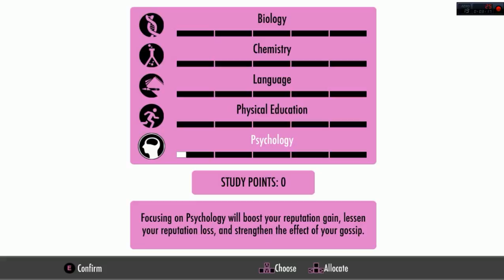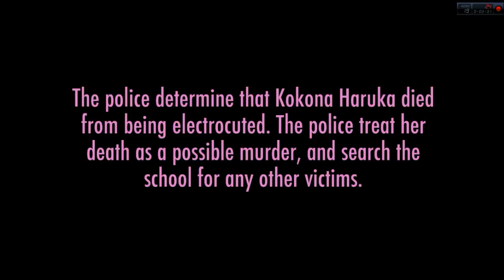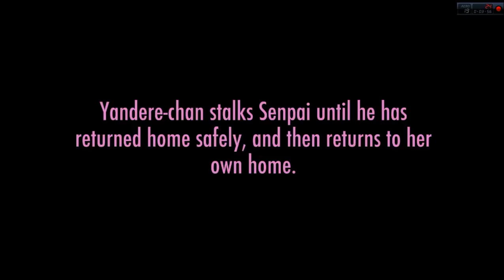A Shocking Return!! ~Yandere Simulator~ Ep. 4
Guess who's back at Akademi?! I have returned in this 'jolting' episode of Yandere Simulator!

Poem:
             Yandere
      No Senpai for You.
      You are Dead...